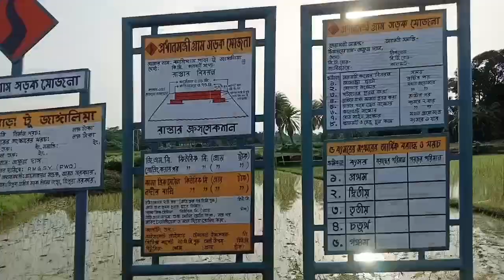Khumulwng belai no naithok || Monai sungni ro beraina thangmani || Tiprajwk vlogger ❤️